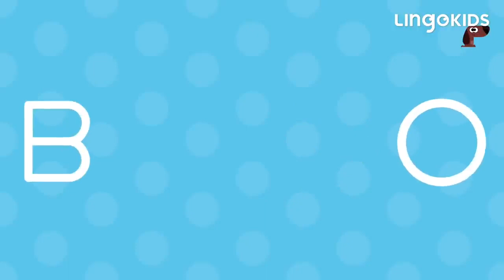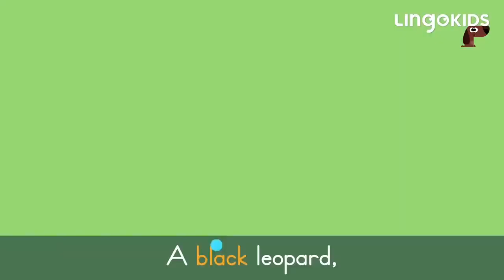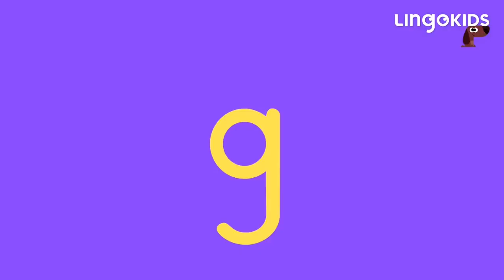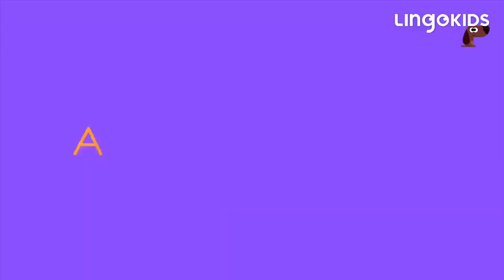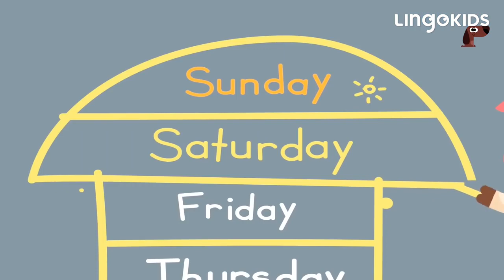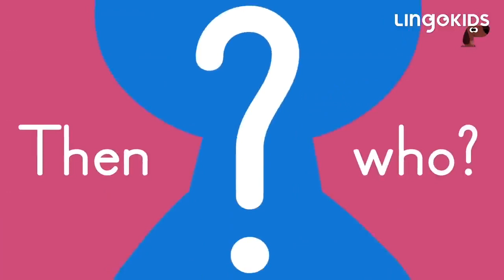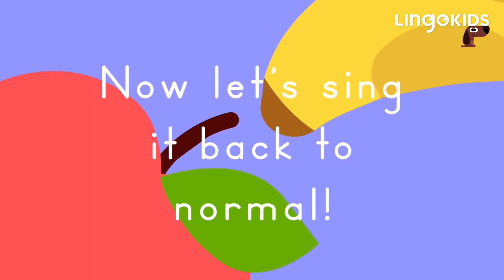BINGO THE DOG 🐶 More Popular Songs for Kids | Lingokids